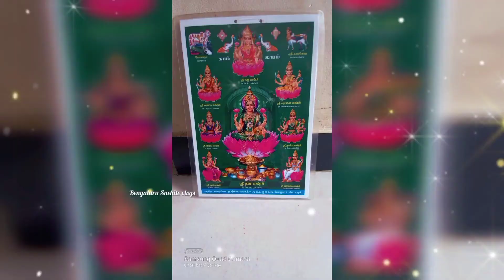Sai Ram🙏How to Worship Dhanatrayodasi Lakshmi Kubera Pooja# லக்ஷ்மி குபேரன் பூஜை 👍☺🙏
# ஸ்ரீ லக்ஷ்மி குபேரன் பூஜை Dhanatrayodasi Lakshmi Kubera Pooja#👍☺🙏
Pooja timings starts from
#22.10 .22 Evening 6 pm to
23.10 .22 Evening 6 pm.
Lakshmi Mantra ;
   Om Mahalakshmiyaisa Vidhmahe !
   Om Padhniyaisa Dheemahee!
    Dhanno Lakshmi Prachodhayath !
Simple Mantras ;
1. Om Lakshmi Kuberaya Namahae !
2. Om Hreem Shreem Hreem Kuberaya Namahae !

For Lakshmi Pooja We can use Red cloth over the Chowki ( Manai ) , For Kubera Pooja We use Green color cloth.
Lakshmi Kubera Pooja We can Worship during Trayodasi thiti only.
(22.10.22)
Lakshmi Pooja We can worship on Nomoon day ,the month of Ippasi .Usually it happens 9n the day of Diwali .so we have to Worship on Deewali Evening time this year( 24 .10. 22 ).
Kubera Pooja We can also do on Every Thursday & Full moon day.